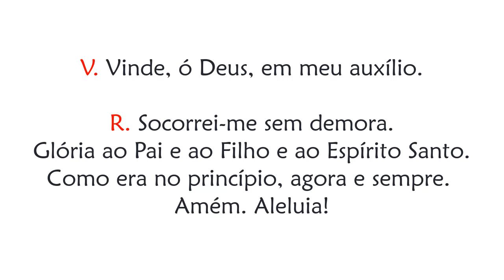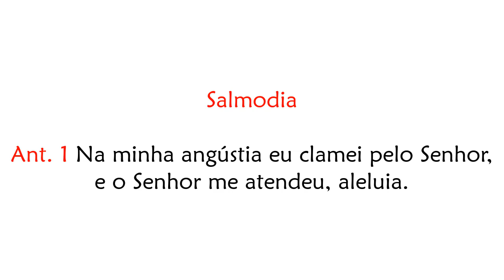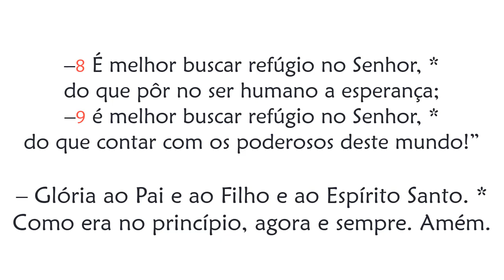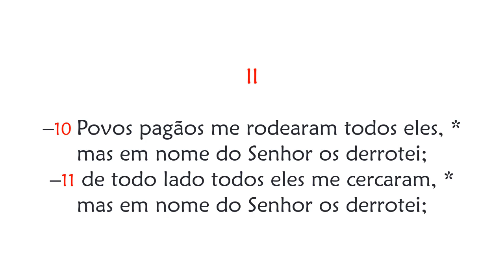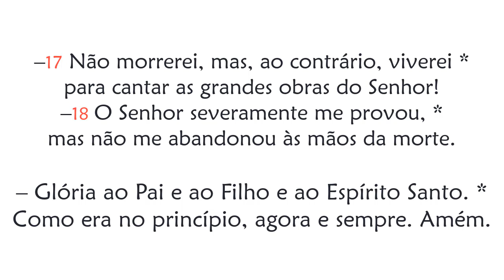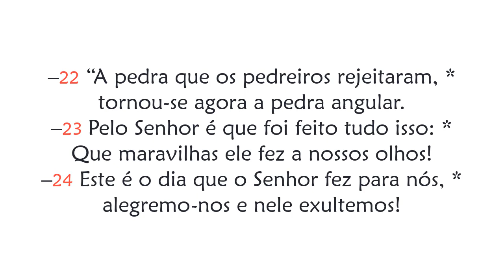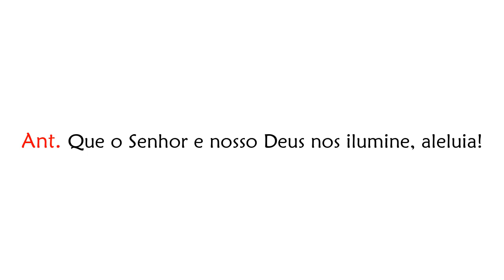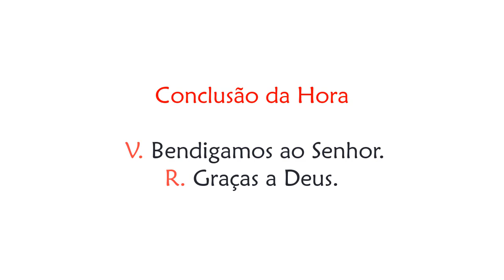Hora Sexta do 31º Domingo do Tempo Comum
A mão direita do Senhor me levantou, aleluia.